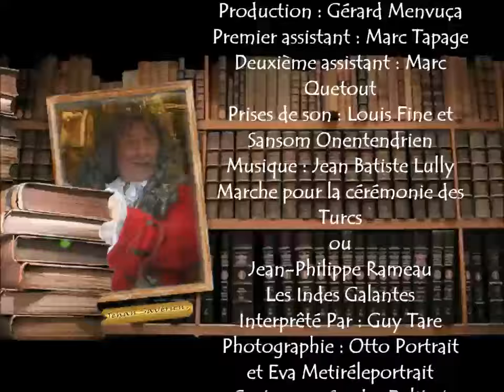Avoir bon dos expressionnez-moi expressionnez-vous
avoir bon dos l'origine des expressions françaises